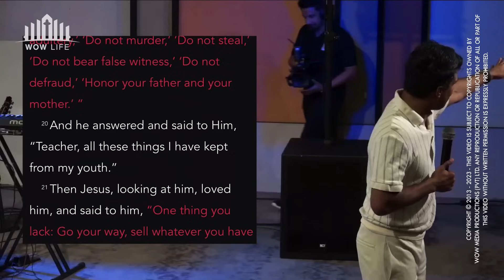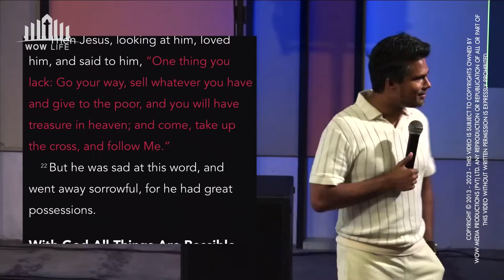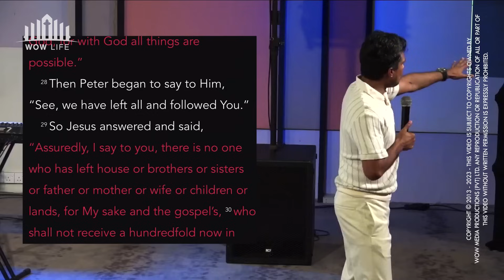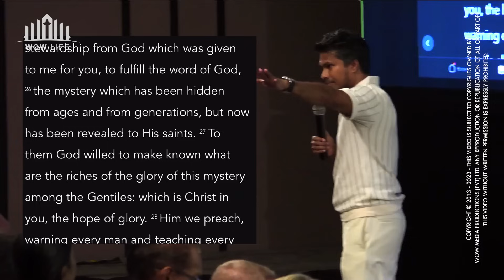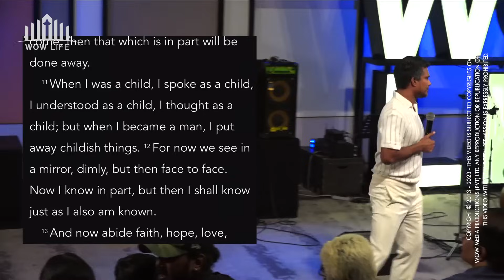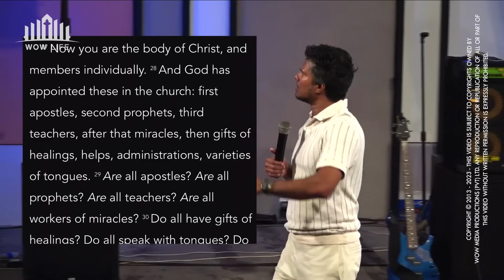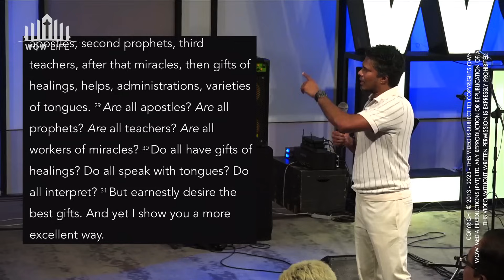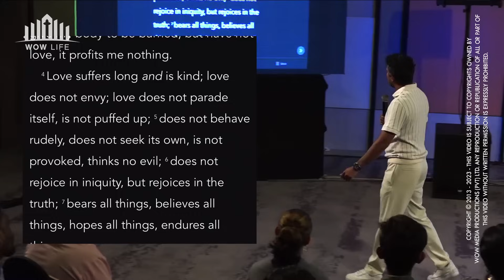Unlocking the Next Level | Kirby de Lanerolle (WOWLife Church)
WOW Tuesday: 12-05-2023